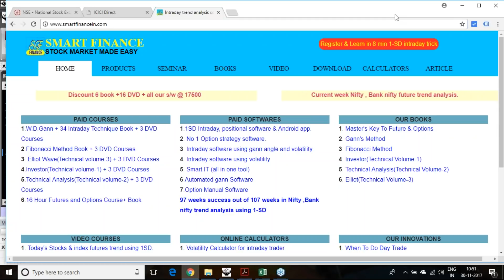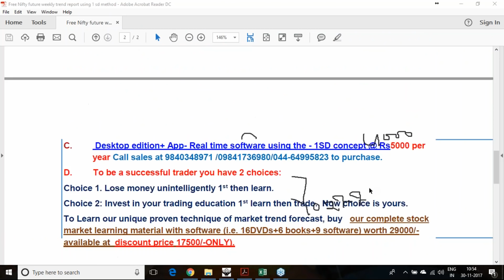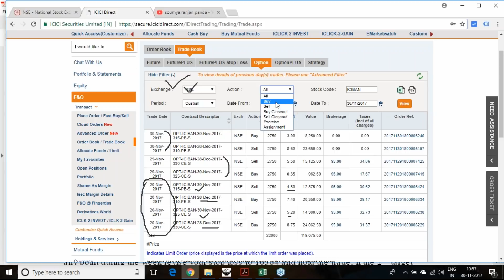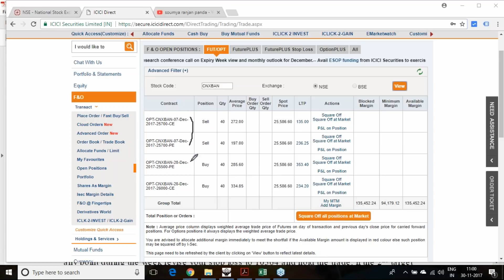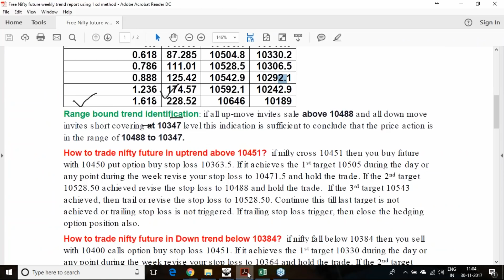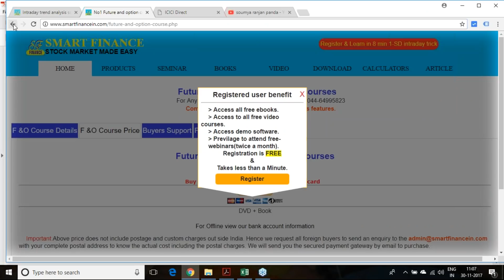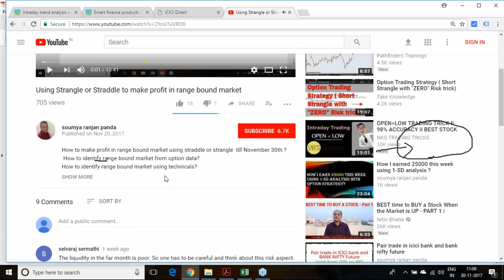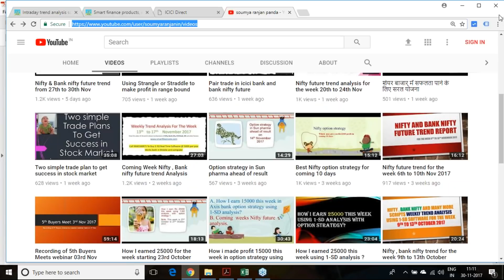Our weekly trend , option strategy performance analysis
How our weekly trend, option strategy and pair trade analysis presented to the trades perform  till date.